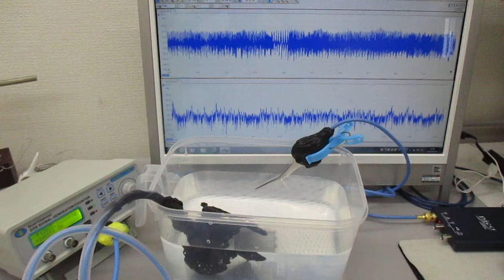メガヘルツの超音波発振制御プローブ（発振制御技術）